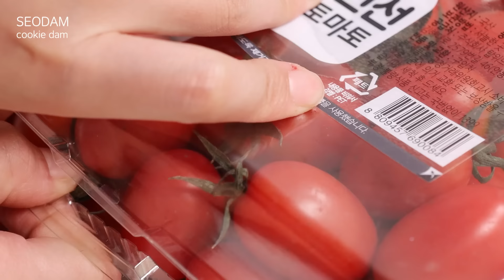[최초공개] 왕가탕후루보다 얇게? 설탕도 적게 쓰고 냉장보관까지? 이것만 준비하세요 탕후루 만들기 끝판왕 Thin and crispy Tanghulu recipe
🚚온라인 택배 주문 오픈했습니다
(이번차주 주문건은 명절 택배사 휴무로 10/4일부터 순차적으로 출고됩니다)

🏠오프라인 매장 : 부산 서구 대영로 11,1 쿠키담
12:00~19:00 / 매주 수,일 정기 휴무